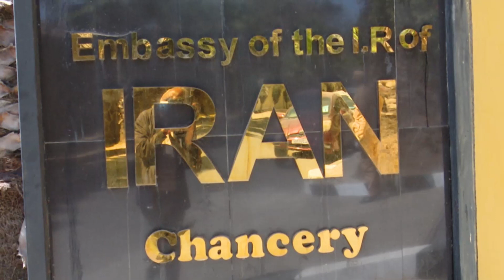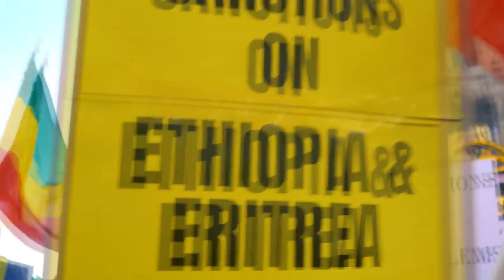Conspiracy የአውሮፓዊያን የክፋት ሃሳባዊ ተልእኮ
የሚይታመን ሲመስል ግን የሚታመን